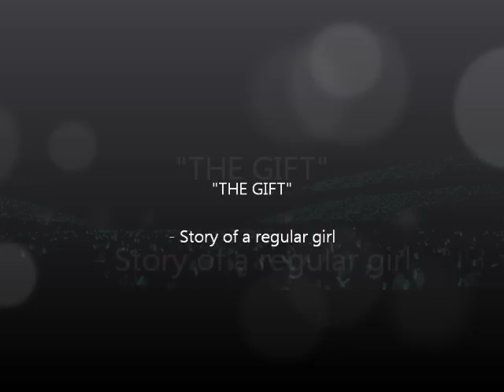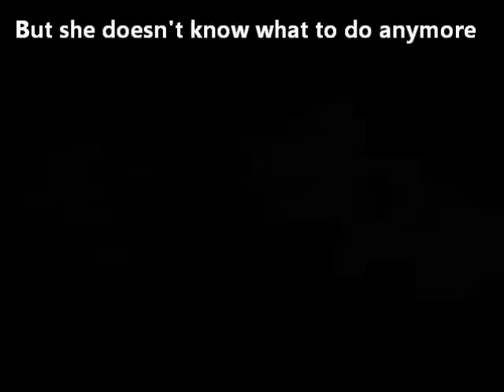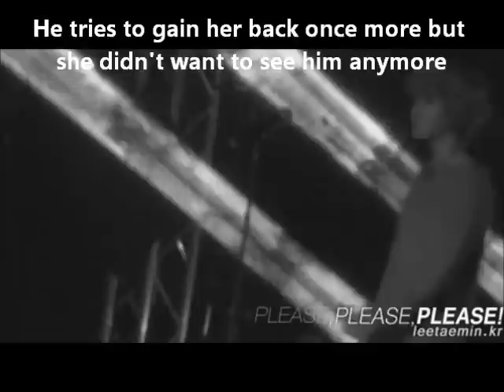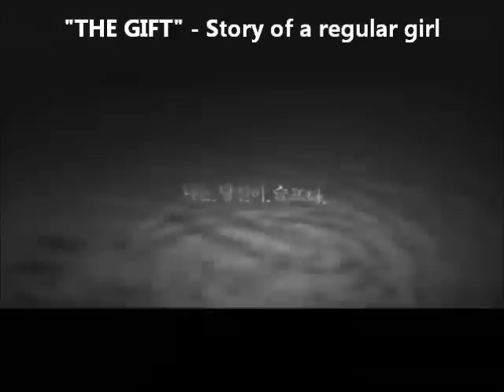"THE GIFT" - Story of a regular girl - VIDEO TRAILER - [Taemin and Key main characters]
Main Characters:
Soyoung [Fictional]
Lee Taemin
Kim Kibum aka Key
Kim Jonghyun
Choi Minho
Jullie
Lee Jinki
Minjung
Junsu
others.